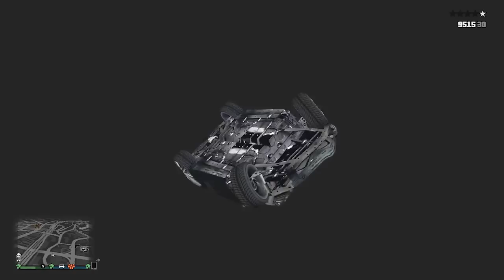Vanossgaming GTA 5 Funny Moments: January 2018-2013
I attached all VanossGaming GTA 5 from January